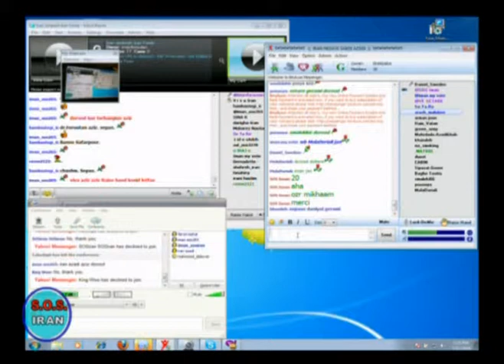SOS Iran- July 27, 2010 Part 4.mpg